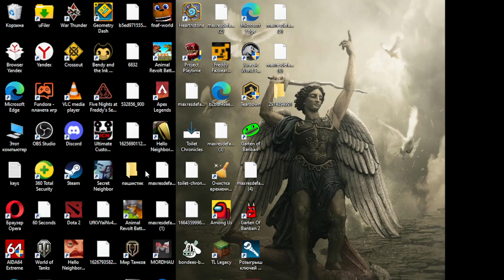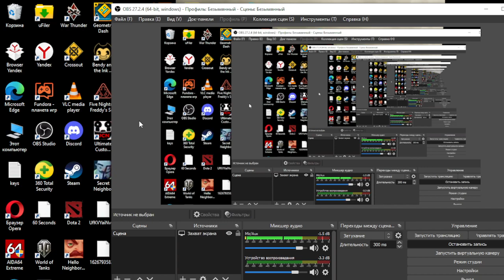Побег от Банбалены и Джамбы Джоша ! Garten of Ban Ban 2 серия 3